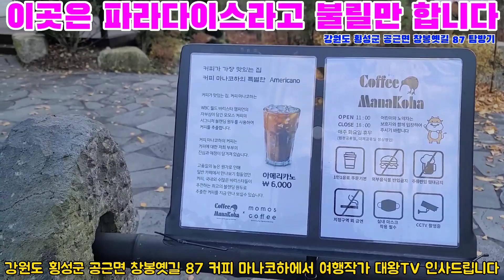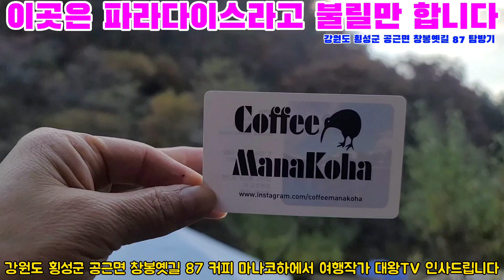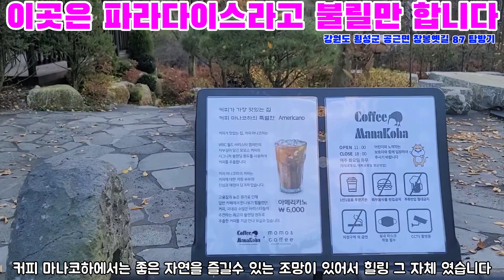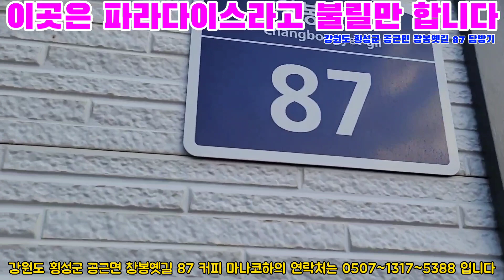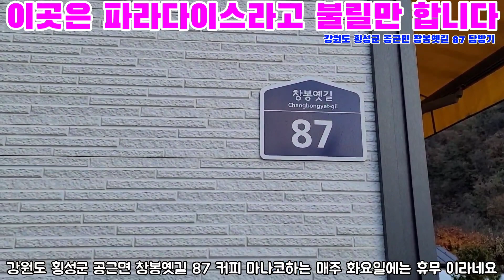이곳은 파라다이스라고 불릴만 합니다ㆍ커피 마나코하 탐방기